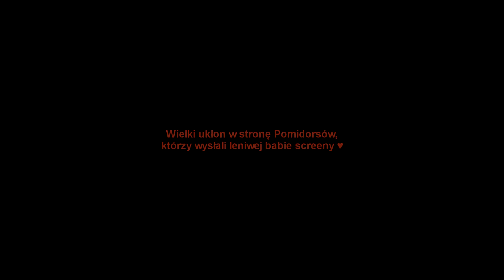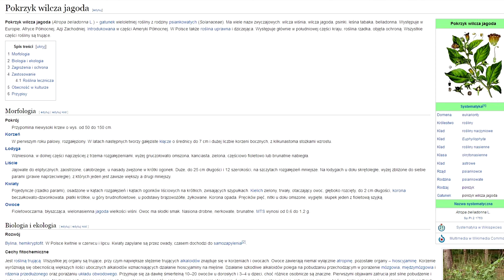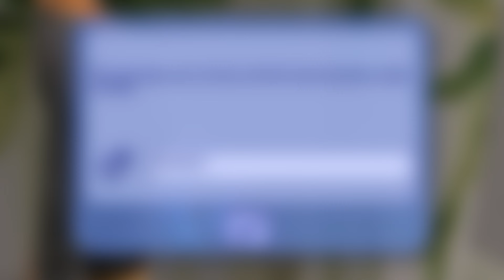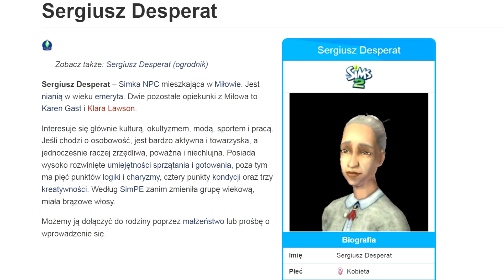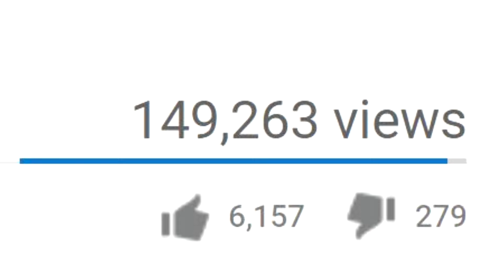The Sims: Skąd biorą się błędy w tłumaczeniach? (#3)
Średni ten odcinek.
...czyli umie rozmawiać z duchami?

! Zanim o coś zapytasz, spójrz w dół↓
Ile mam lat? → 25 (tak, wiem, że nie wyglądam).
Gdzie mieszkam? → W Gdyni, ale pochodzę z Łodzi.
Mój sprzęt i programy → znajdziesz w dziale "Informacje".
Moja ulubiona część Simsów? → Dwójeczka ♥
Od kiedy gram w Simsy? → od 2001 r.
Jakie mam ustawienia graficzne w TS3 i TS4?
Jakie mam dodatki do TS3 i TS4?
Czy ja w ogóle wiem, co to są kody? → Tak, ale nie lubię ich używać, nawet niewinnego moveobjects, choć testingcheats jest wyjątkiem ;)
Czy nagram Historie z Bezludnej Wyspy lub Ze Świata Zwierząt? → Nie. Pet Stories można znaleźć na angielskim kanale, a w Wyspę gram prywatnie.
Czy zrobię serię z Sims 1/2? → Z Sims 2 na pewno zrobię kiedyś dłuższą serię, a z Sims 1 zobaczymy.
Czy nagram jeszcze Party Hard? → Nie, ta gra jest zbyt frustrująca.
Kiedy Kalambury? → Jak nagram, to będą ;)